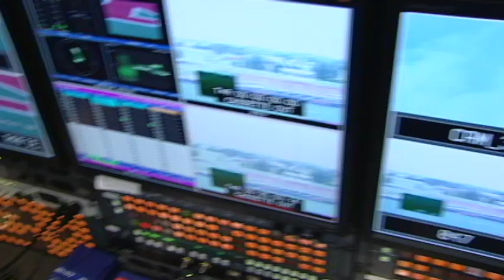Saturday Night Lights - Lakeshore Public Television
The 2012 season of Saturday Night Lights is just around the corner!